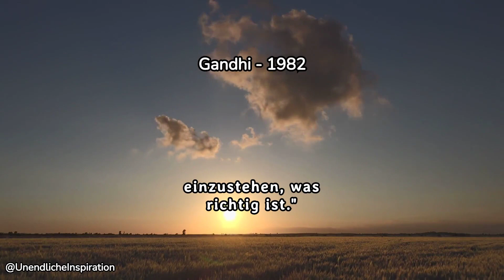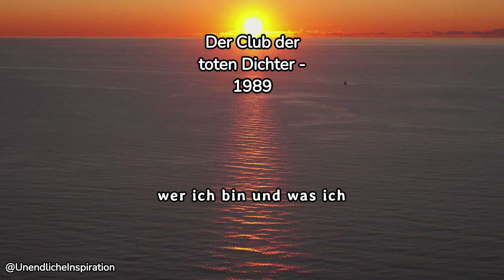Emotionale Zitate aus Filmen, die Dich Inspirieren werden - Teil 2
Willkommen zu Teil 2 unserer Sammlung tiefgründiger und emotionaler Zitate aus Filmen! In diesem Video präsentieren wir dir weitere inspirierende Zitate, die nicht nur dein Herz berühren, sondern dich auch motivieren und zum Nachdenken anregen werden. Diese Zitate stammen aus einer Vielfalt von Filmen und bieten Weisheit und Trost für jede Lebenslage. Lass dich erneut von der Tiefe und Schönheit dieser Worte mitreißen und finde neue Inspiration für deinen Alltag.